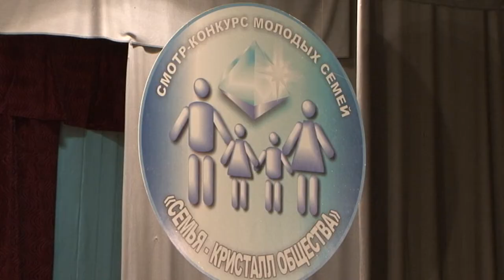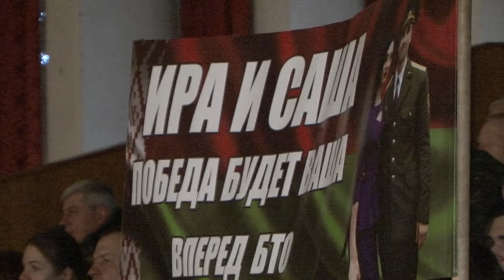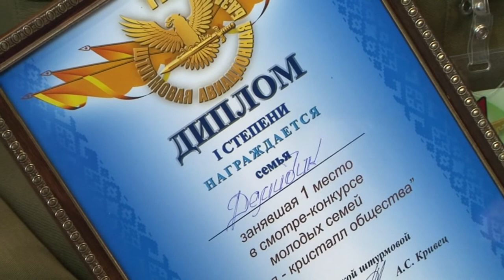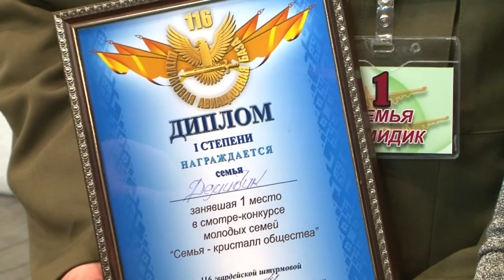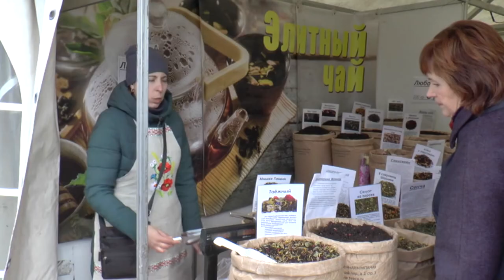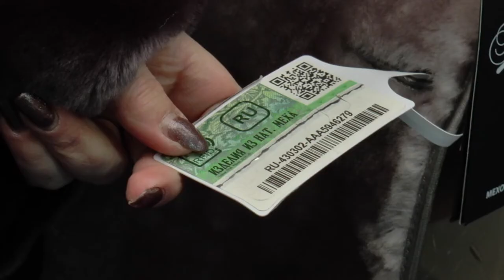"События" 09.03.20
С Виктором Тарчинским

00:49. Председатель облисполкома Владимир Кравцов провел пресс-конференцию в Сморгонском районе
07:39. Прекрасный подарок в женский день
08:20. «Семья – кристалл общества»
13:16. В Лиде на площадке у ТЦ «Торунь» проходит выставка-ярмарка «Модный базар»
16:08. Март просто посвящен любви!